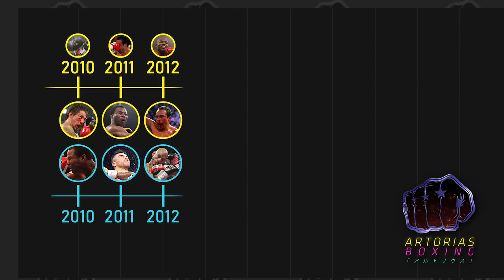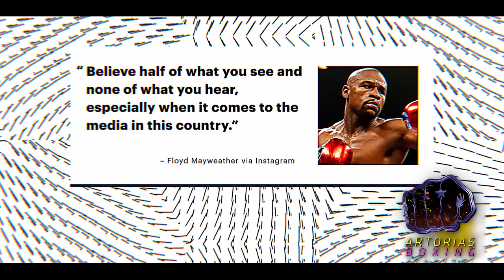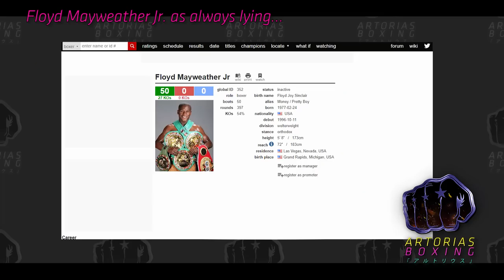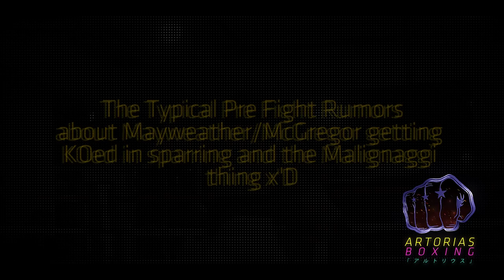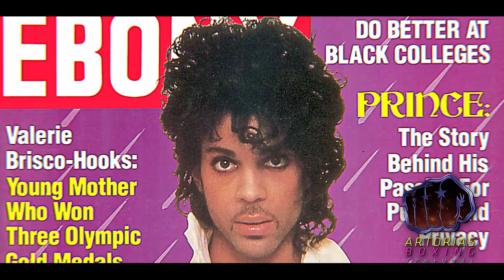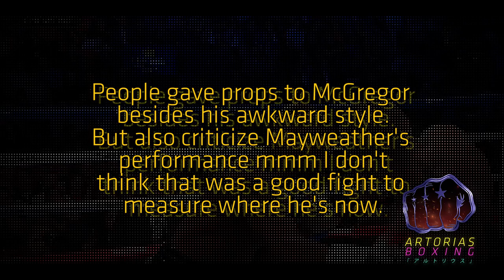The Real Story Behind Pacquiao vs Mayweather (Update #08 | Documentary) Mayweather x McGregor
00:23 Intro | The IRS Taxed Mayweather's A*s
02:46 Fight Confirmed = IRS Happy
05:46 The Show Must Go On
08:53 Press Tour
14:52 Pre-Fight Rumors, Media & Weigh In
17:32 Mayweather vs McGregor Fight Night
19:20 MayPac was better than
21:19 Media Reaction